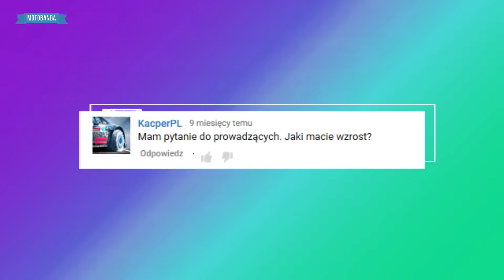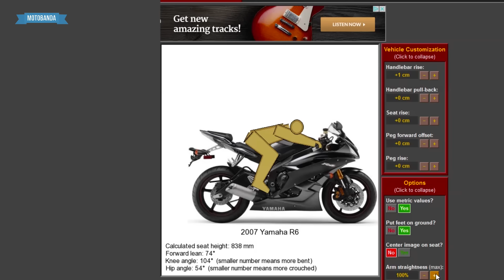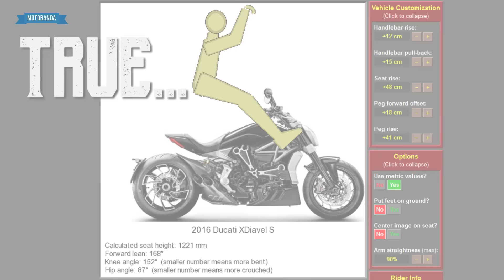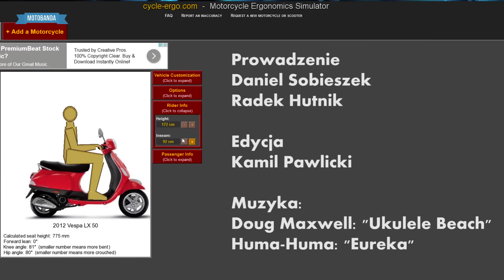Wzrost a Motocykl? Jak Dobrać Motocykl do Swojego Wzrostu? Porady